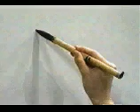👉 APRENDE A ESCRIBIR ESTE KANJI SIN SALIR DE CASA ✔️ | GAMBATEANDO - Japones Para Todos